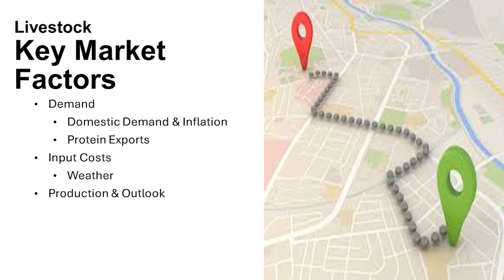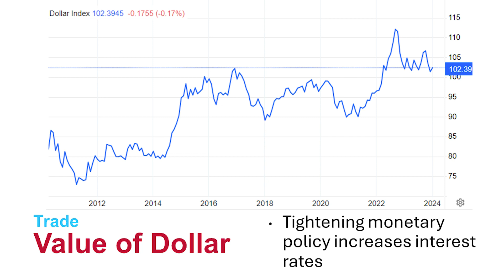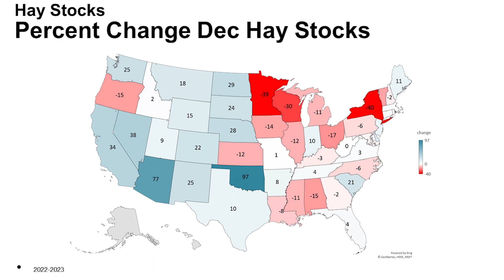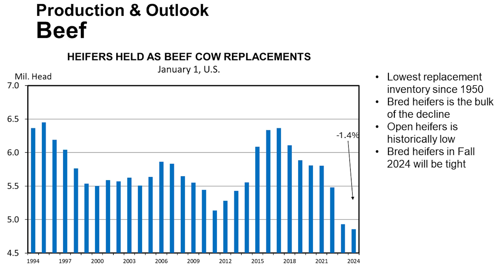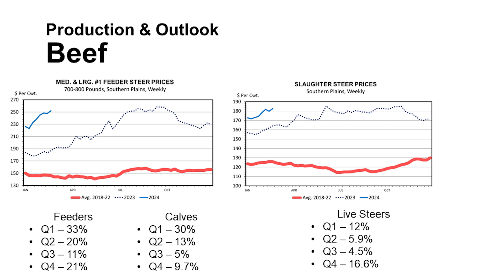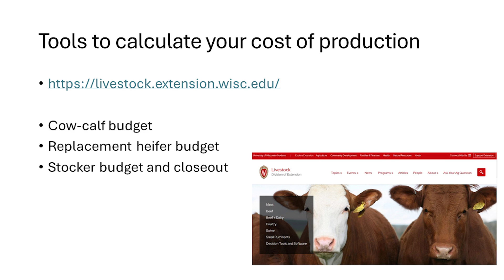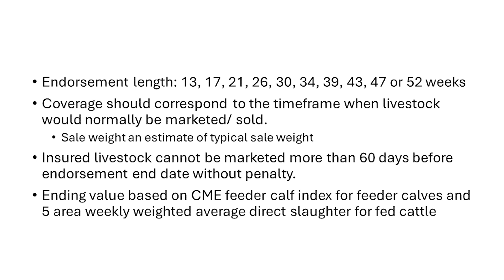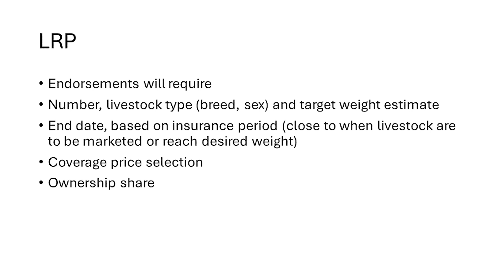Bill Halfman- Livestock Market Outlook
UW-Extension Outreach Specialist addresses market outlook for beef, pork, and poultry.